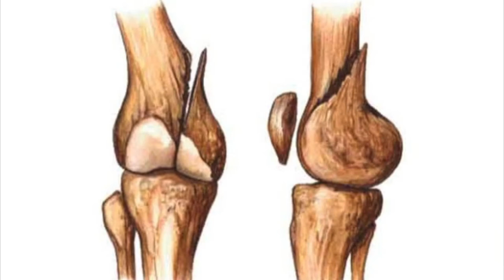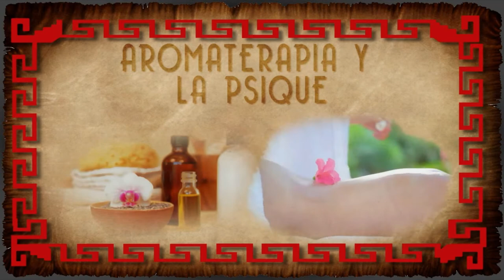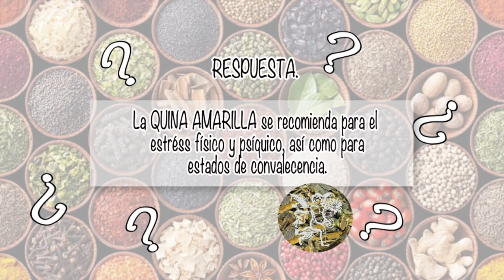NUTRIBELLA - TÉ LACANDON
En nuestro programa NUTRIBELLA nuestro Asesor Herbolario nos habla sobre: TÉ LACANDON